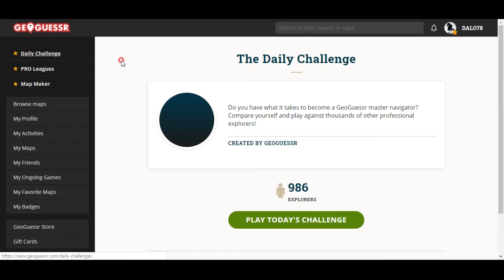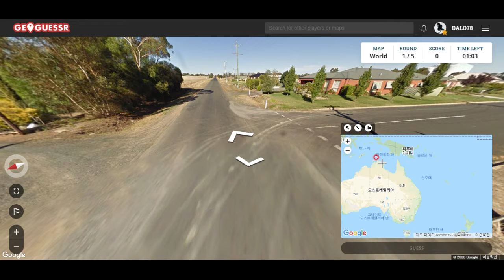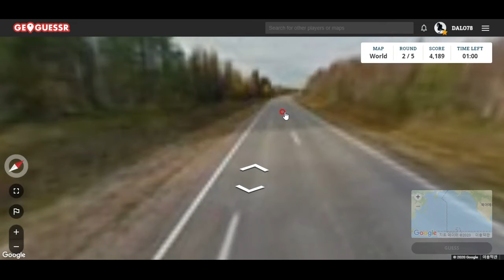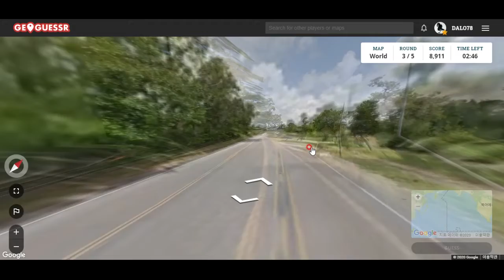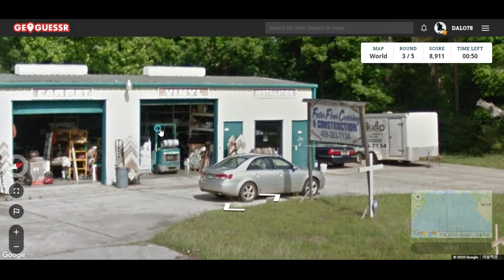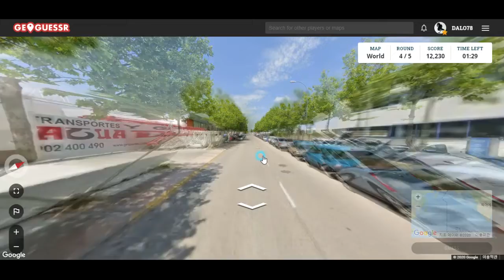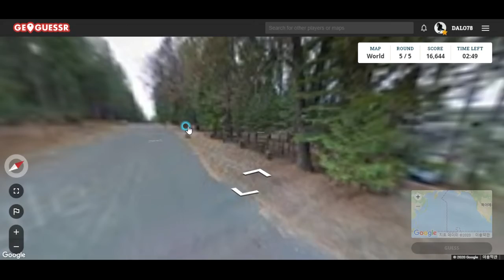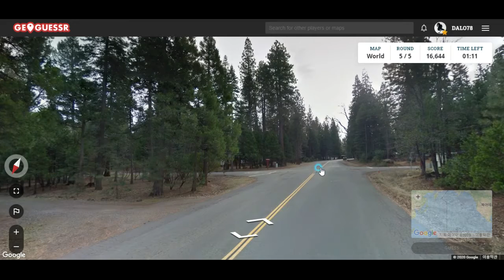GeoGuessr -- 캘리포니아 울창한 숲 속 별장!!!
곰이 나올 것만 같습니다!